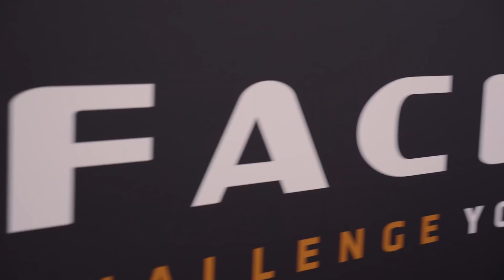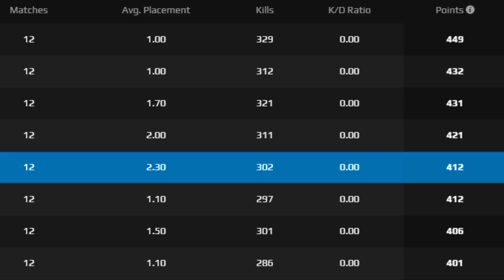Cloud9 Apex Legends Week 1| FACEIT Apex Legends Pro Series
Tune in every Thursday to follow C9 APEX in the FACEIT Apex Legends Pro Series!

Cloud9 features teams in League of Legends, CS:GO, Overwatch (London Spitfire & Hurricane), PUBG, Rocket League, Super Smash Bros. Melee, Hearthstone, & Apex Legends. If you follow Cloud9 you can expect to consume high volumes of esport pros meming and occasionally winning esports tournaments. Founded by CEO & Chief Memer Jack Etienne.

MB01AFCLTCYXI0K